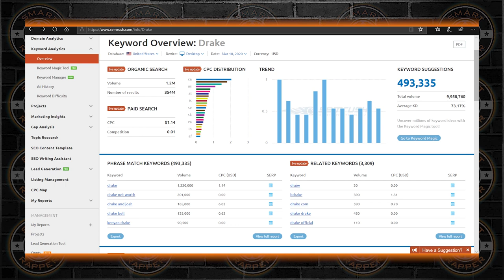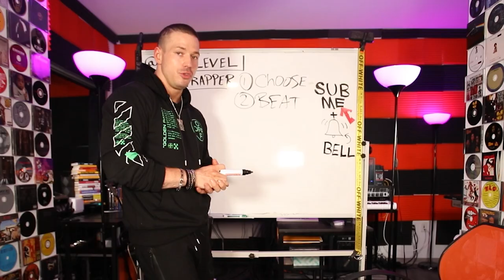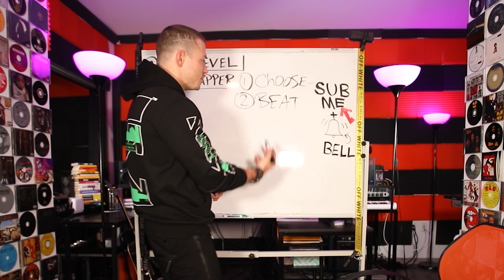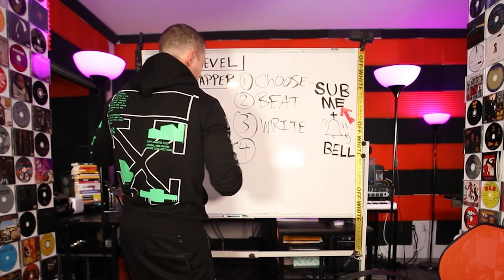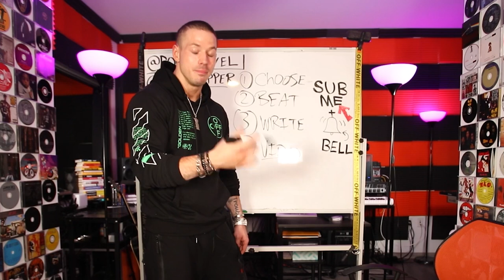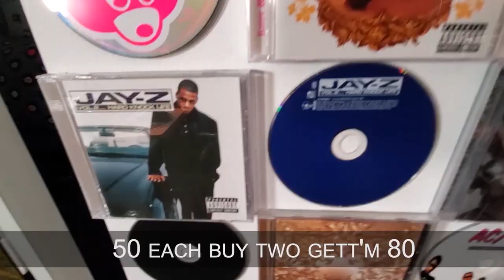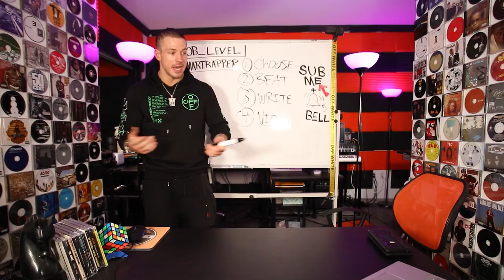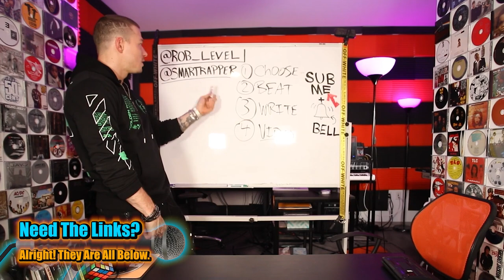MAJOR Label Money w No Deal (EXPOSED)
🤩LEVEL 1 | Starting A Music Career🤩

🏆#1 MOST BOUGHT COURSE🏆
Rap Voice Masterclass: Find Your Rap Voice In 1 Week

🏆TOP 5 SELLING
Lyricist Secrets: Learn To Write Better Wordplay, Punchlines, Multis & More

🏆TOP 5 SELLING Rap Flow Router: Learn Everything About Rap Flow

🏆TOP SELLING Learn How To Speed Rap In 1 Week

🏆TOP SELLING
Rap Style Finding System: Find Your Unique Rap Style In 30 Days

100 Things Music Artists Need To Know In Their First Year

Writing Time Secrets: How To Always Find Time To Write Everyday

🏗️ LEVEL 2  | Building Your Brand

🏆TOP SELLING
Rapper Branding Accelerator: Create Your Brand In 7 Days

Artist Name Brander: Tricks To Find The Best Possible Rap Name For Your Brand

🎵LEVEL 3 | Pro Songwriting🎵

🏆TOP 5 SELLING
Songwriting Shortcuts & Secrets: Learn To Write 30 Songs A Day

🎹 LEVEL 4 | Making & Selling Beats 🎹

🏆TOP 10 SELLING
How To Make 5 Beats A Day With ZERO Producer Skills

💰Selling Beats Courses💰
25 Secrets It Takes Producers 10 Years To Learn

Rapper Brain: 10x Your Beat Sales By Understanding How Rappers Think

How I Made 34k Selling Beats in 4 Days

The 50k Hack How To Get Any Music Software, Sound & Plugin FREE

How To Rank Beats On YouTube + Gain Millions Of Views

🎤LEVEL 5 | Home Recording And Mixing

Master The Mic: Zero Fear On The Mic (Beat Anxiety Every Time)

🏆TOP 10 SELLING
Radio Ready Sound From Home: Learn To Mix & Master

Home Studio Budget Guide For Every Level $50 To $10,000

🎥LEVEL 6 | Content Creation For Success📷

Rob Level’s Promo Materials: Pre Made Promo Materials For Any Single Release

Shoot Music Videos With Your Phone + Make $50,000 A Year

📈LEVEL 7 | Preparing To Get Paid + Music Biz📈

🏆TOP SELLING
How To Start A Record Label In 15 Minutes To Write Everything Off On Taxes

Music Business Money: How To Get A $25,000 Bank Loan For A Music Career

How To Make 20k Every Time You Release A Project

📈LEVEL 8 | Music Marketing📊

Music Marketing On A Budget: Blueprints To Grow A Fanbase w/ $50 to $5,000

How To Get Any Artist To Feature On Your Song For Free

🏆TOP SELLING
Insider Access To Major Label's Marketing Companies

🏆TOP SELLING
100+ Music Marketing Methods Masterclass

How To Launch A Single Like A Record Label

🏆TOP SELLING
5,000+ Spotify Playlist Curator Contacts

Dark Web Spotify Secrets: How To Go From 0 To 100,000 Monthly Listeners

How I Went From 0 to 1k Followers In 30 Days On SoundCloud

🏆TOP SELLING
The Million Follower Formula: Set Up Ads To Get 500+ Followers A Day